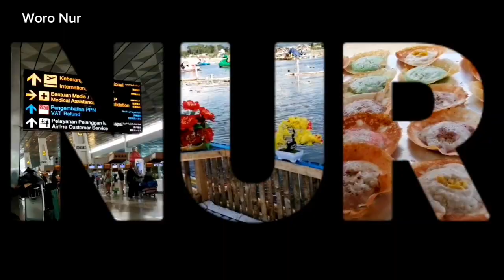Trip LUMBIR - PURWOKERTO by Bus BUDIMAN Bandung - Wonosobo | lewat Sungai SERAYU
@WoroNur  Trip yang ini viewnya keren lewat Sungai SERAYU.

Setelah berhenti untuk makan siang di rest area Lumbir.. bus melanjutkan perjalanan ke Wonosobo.

Saya turun di Purwokerto..sebelum Wonosobo.

Jarak antara Rest Area LUMBIR ke Purwokerto sekitar 45 km ditempuh dalam waktu sekitar 1 jam.

Sampaikan ke pak Supir atau Kondektur mau turun dimana. Nanti akan diarahkan ke titik yang strategis.. saya diturunkan di tempat yang mudah dijangkau oleh kendaraan online. Terimakasih ..mantap Bus Budiman.

Woro Nur .. woronur